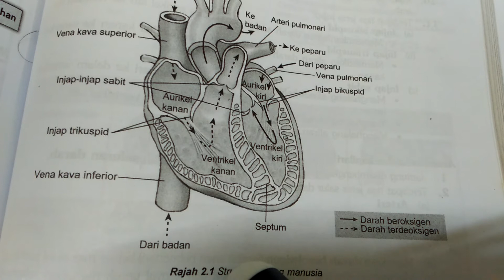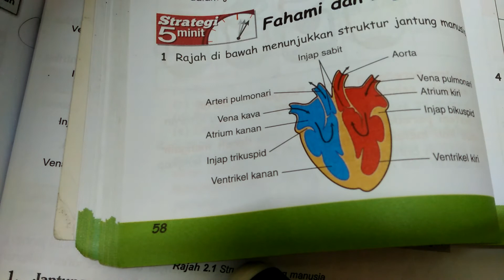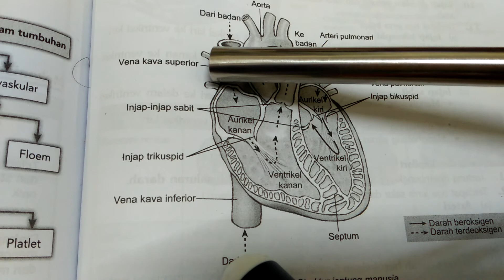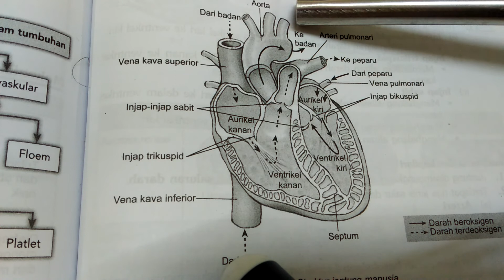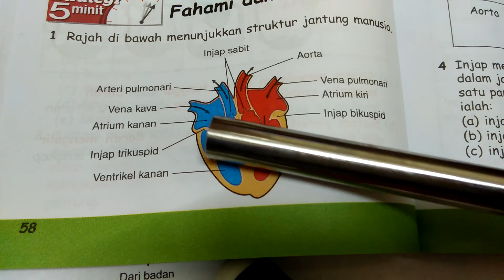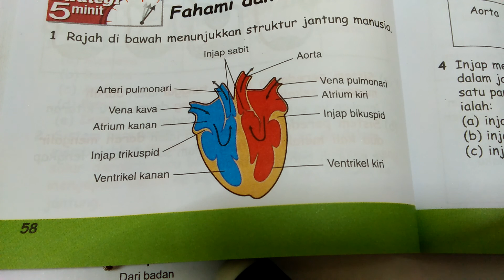BAB 3 SAINS FORM 3 PART 2 JANTUNG